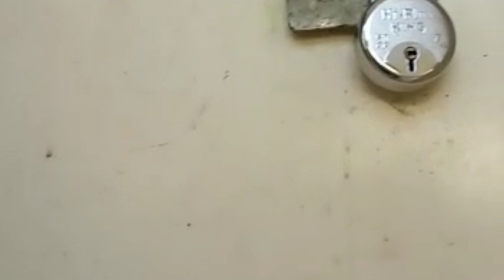How to play holi in mmdu! mmdu में होली कैसे खेलते है!Holly with nigerian in mmdu!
mmdu Holi
Maharshi markandeshwar University
mullana Holi
hooli college
college Holi
school Holi
mmdu international school hooli
kapra faar Holi
mmdu ka Holi
how to play Holi in mmdu
how to play Holi in Maharshi markandeshwar University mullnaan ambala haryana
haryana Holi
rango ka festival
ashirvad Holi
sunny Holi
Holi aise khelte
Holi kaise khelte hai
foren Holi
with Nigerian Holi
Nigerian kr sath Holi mmdu
kale larko ki Holi
larki ke sath Holi
Holi Holi Holi Holi 2023
Holi hi Holi
rang hi rang
colour hi colour
hostel Holi in mmdu
hostel Life Holi in mmdu
kapra far Holi in mmdu
hostel Life rango ke Holi
mmdu hostel Holi
engineering Holi
engineer ka Holi
how to play Holi engineer
how to play Holi student